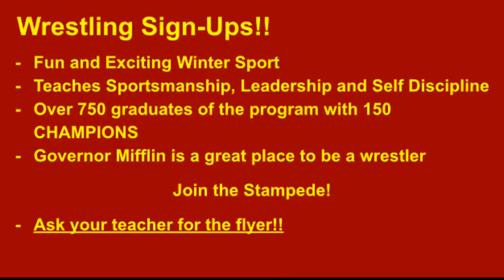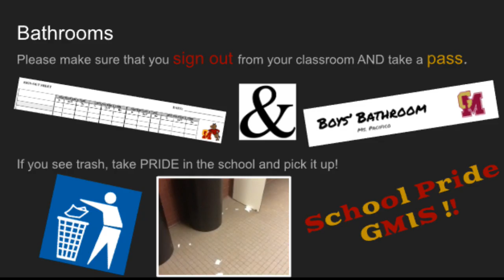GMIS TV Live Stream